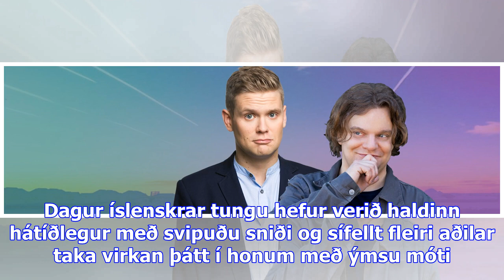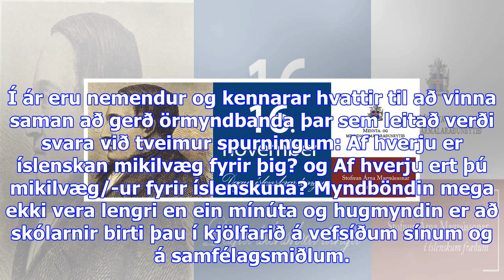Íslenskan í öndvegi í dag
Á þessum degi fyrir 210 árum fæddist Jónas Hallgrímsson að Hrauni í Öxnadal. Jónas er eitt höfuðskál...